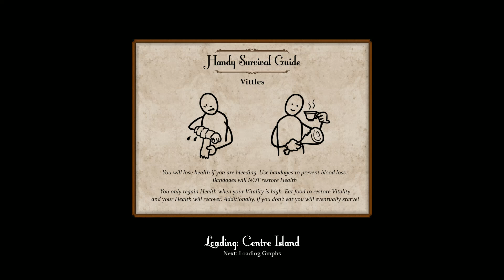Sir, You Are Being Hunted: #2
Sir, You Are Being Hunted is a freedom sandbox stealth experience, where each playthrough is unique, thanks to our British Countryside Generator. Escape from these robot-infested islands with violence, trickery and stealth. This brutally funny game is available for Windows, OSX, and Linux.
Sir, You Are Being Hunted is a procedurally-generated British horror in which tweed-wearing robots hunt you for sport. Roam the landscape, scavenge for food, hide breathlessly in the undergrowth, flee in terror, and even fight back with stolen weapons.

Sir is a stealth and survival game unlike any other.

And it now has multiplayer!
Key Features
First-person stealth and survival.
Procedurally-generated British landscape.
Five biomes to explore: castle, industrial, rural, mountainous, and fenland.
Infinite replayability in a sandbox world.
Powerful, brutal AI that becomes tougher as you play.
Tea and biscuits.
Foliage-based stealth system.
Scavenge to survive.
Play as Sir or Madam.
Relentless Britishness.
NEW! Be hunted with other terrified ladies & gentlemen.
Every Game Unique!
Sir, You Are Being Hunted is set on a mysterious archipelago generated procedurally by you, and therefore unique to each game you play. You can define your own islands, each one created in moments by our rather clever British Countryside Generator. These islands are then populated by a raving aristocracy of murderous robots, their robot hounds, and worse. You job is simply to survive, and get home.
You're not entirely alone, though: The disembodied voice of Walters, your butler, will help you and offer advice.
Ultimate AI Threat
Sir's AI is one of the toughest in stealth, and as an open-world game, it's unique in its field. The robots are some of the most aggressive and intelligent game enemies you will ever experience, and will pursue you even after losing sight of you. Expect to be hunted!
The Most British Of Games
Sir, You Are Being Hunted is set in a parallel Britain, complete with bleak villages, rocky highlands, bramble-filled woodland, decrepit farms, and crumbling post-industrial landscapes. Made with the remarkable power of our British Landscape Generator, these landscapes are enormously evocative and teeming with detail. Take time to explore, and find that vital hidden flask of tea!